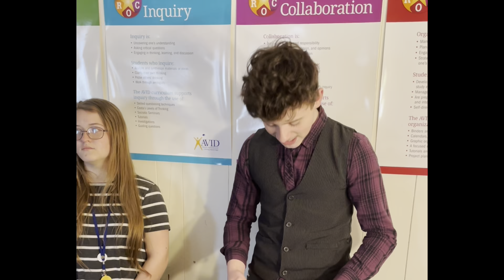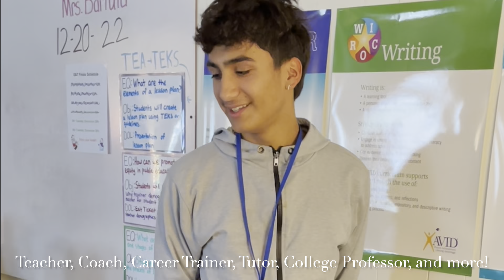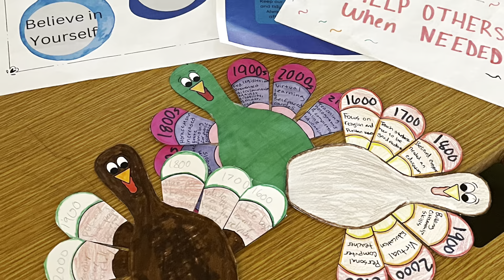Education & Teaching Program of Study